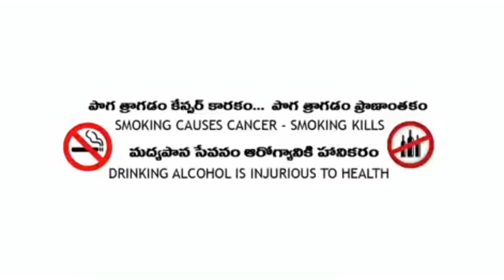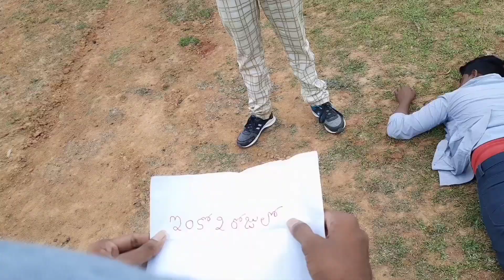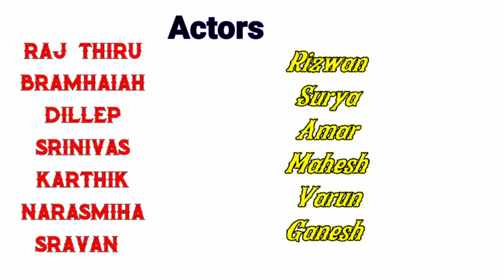Mass Play || Short Film || Gully Short Films || For more Videos Subscribe Our Channel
Actors
      Karthik
      Dilip
      Srinivas
      RajThiru
      Ganesh
      Narasimha
      Rijvan
      Surya
      Varun
      Mahesh
      Brahmaih
      Amar
      Sravan

Camera
      Brahmaih and Gully Short Films Team

Editing and Direction
       Srinivas